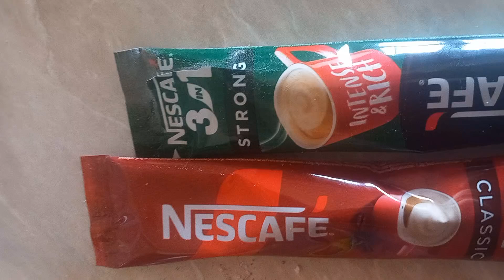NES CAFE CAFE TIME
Nes cafe time